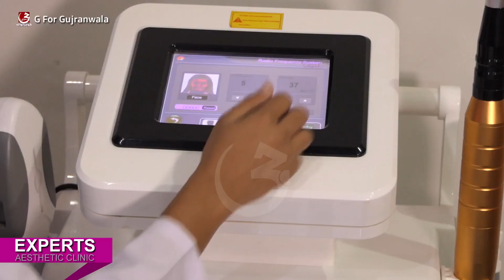Experts Aesthetic Clinic | Gujranwala | G For Gujranwala